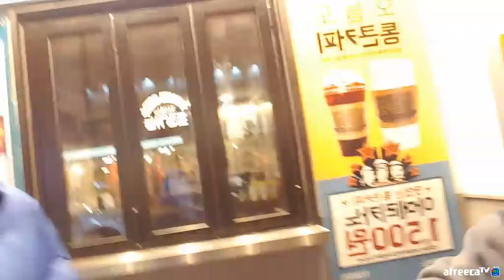BJ김여포//엄삼용&병호 대구 동성로 헌팅도전!!!결과는??